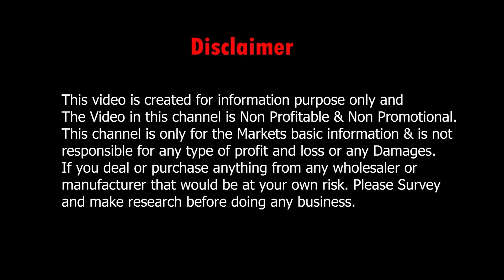Handwork kurti manufacturer in kolkata : Dola Silk/ Tissue/ Chinon Pita Zari Work Kurti Collection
Handwork kurti manufacturer in kolkata : Dola Silk/ Tissue/ Chinon Zardosi & Pita Zari Work Kurti Collection, shop located at hanspukur lane kolkata barabazar. Ambe shivansh creation latest kurti collection.

👇👇👇 SHOP DETAILS 👇👇👇
Shop Name       : Ambe Shivansh Creation

Address             : 13, Hanspukur 2nd Lane, 1st Floor, Kolkata - 700007

.VIDEO DECLAIMER.

  Puja Sutradhar